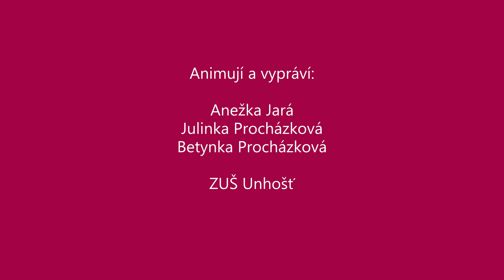ZUŠ Unhošť_Myška Anežka - animace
První animace nejmenších studentů Výtvarného oboru ZUŠ Unhošť